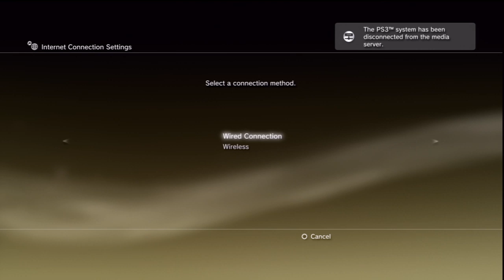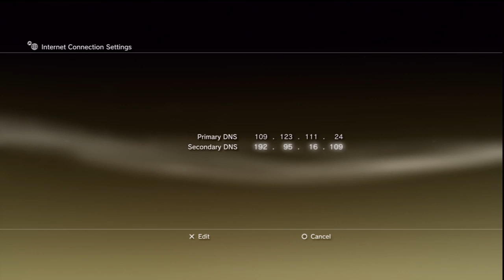How to get American Netflix on PS3! (WORKING FEBRUARY, 2015)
DNS Codes.

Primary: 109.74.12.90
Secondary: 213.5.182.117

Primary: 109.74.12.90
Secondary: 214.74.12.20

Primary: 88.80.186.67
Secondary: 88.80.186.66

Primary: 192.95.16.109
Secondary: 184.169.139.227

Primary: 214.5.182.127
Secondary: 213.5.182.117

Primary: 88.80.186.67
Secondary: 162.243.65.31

Codes updated April 2nd 2014